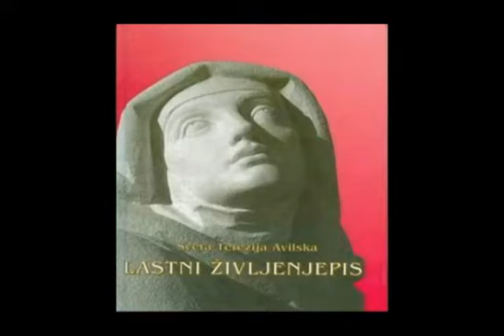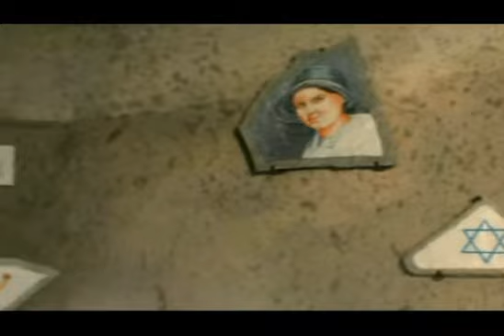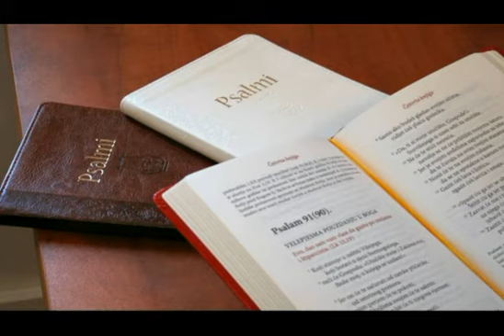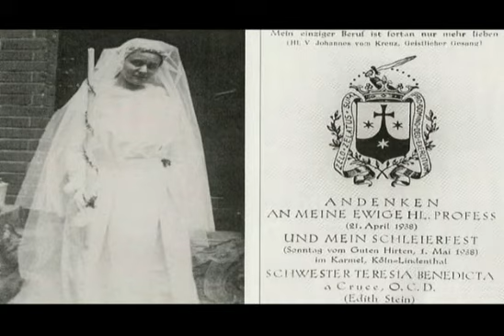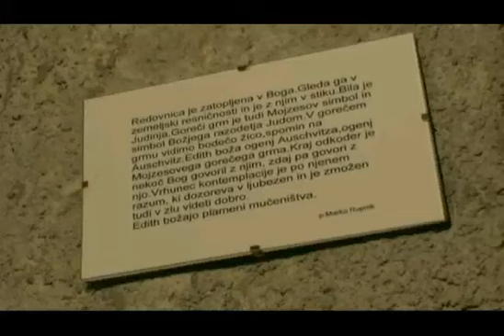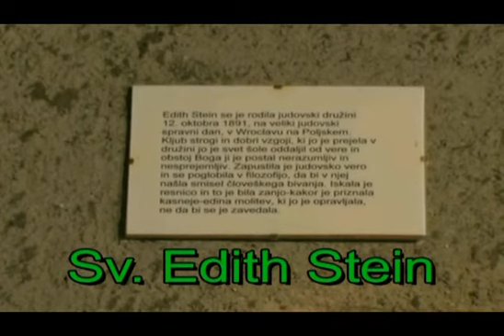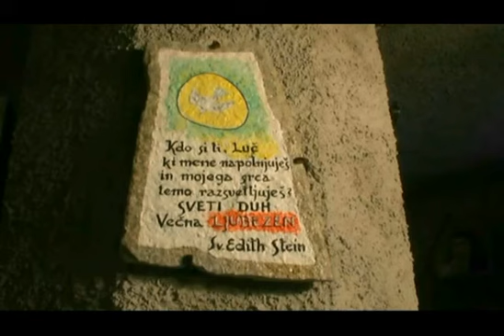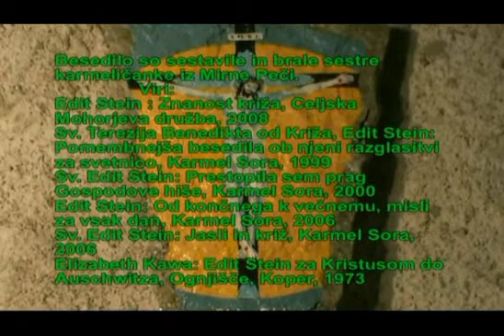Sv .Edith Stein -arhivski posnetek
Sv .Edith Stein ,Karmeličanke,